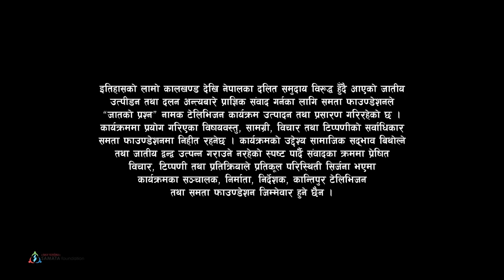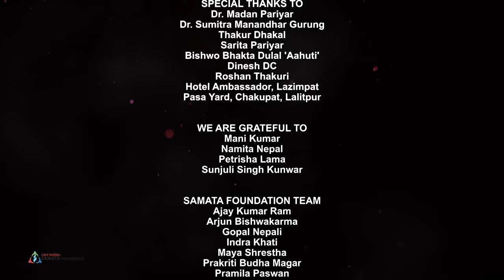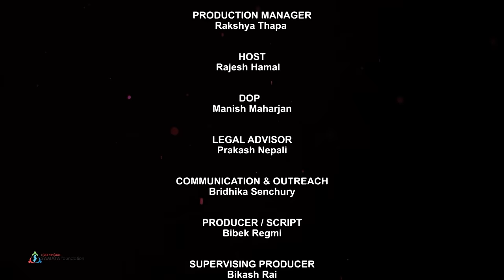जातको प्रश्न | Bishwo Bhakta Dulal 'Aahuti' in Jaatko Prashna with Rajesh Hamal | Episode 10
Premiered on October 3, 2020

In Conversation with Political Analyst and Writer Biswo Bhakta Dulal 'Aahuti' in Jaatko Prashna with Rajesh Hamal. Jaatko Prashna is a weekly television show being broadcast every Saturday 6.30 PM and 10.00 PM exclusively on Kantipur Television HD.

The TV show is produced by Samata Foundation in collaboration with Christian Aid Nepal along with production partner Shanta Nepali Productions.

यस च्यानलमा अपलोड भएका हरेक सामग्री कपि, Download गरी अन्य Channel मा upload गरेको पाइएमा प्रचलित कानुन बमोजिम कारबाही गरिनेछ ।